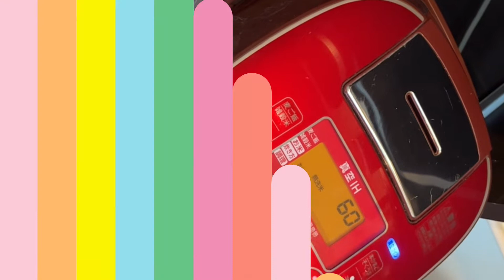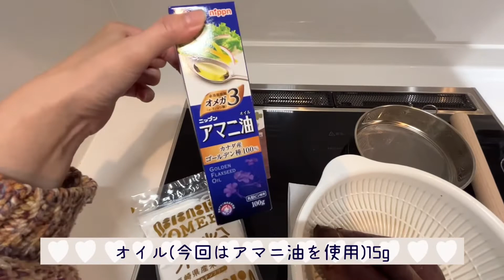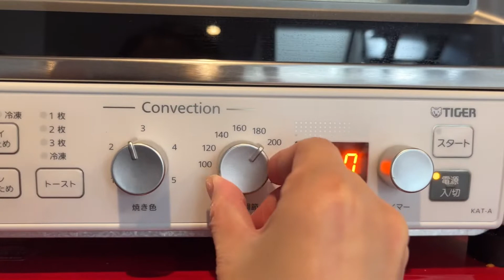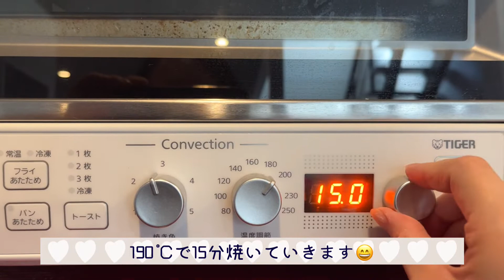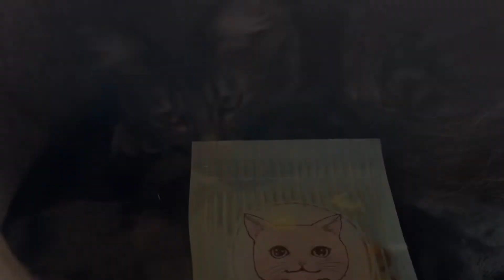【バレンタイン】犬用クッキー作ってみた【犬猫多頭飼い】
お散歩友達に手作りクッキー🍪
作って渡しました🥰🙌

クッキー作りを動画にしました😍
愛情たっぷり❤️込めました😊💕

We made homemade cookies🍪 and gave them to our dog friends🥰🙌

We made a video of making cookies this time😍
We made it with love❤️

⚠️ This video has an English translation！
Please turn on the translation💡
I'm not good at English, so I'm sorry if I'm wrong😭🙏

୨୧┈┈┈┈┈┈┈┈┈┈┈┈୨୧
         梅天紋自己紹介動画
୨୧┈┈┈┈┈┈┈┈┈┈┈┈୨୧
    長女:梅／ポメラニアン／♀
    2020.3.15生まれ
୨୧┈┈┈┈┈┈┈┈┈┈┈┈୨୧
次女:天／ベンガル×シンガプーラ／♀
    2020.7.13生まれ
୨୧┈┈┈┈┈┈┈┈┈┈┈┈୨୧
    末っ子:紋／保護猫／♀
    2021.5月???